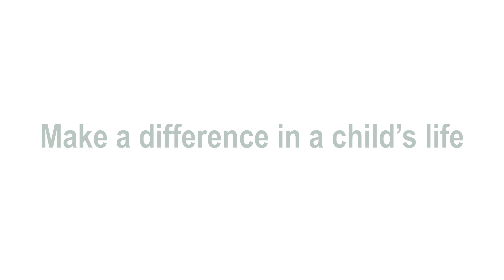Devereux Advanced Behavioral Health | Foster Parenting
Devereux Advanced Behavioral Health is one of the largest and most advanced behavioral healthcare organizations in the country. We have a unique model that connects the latest scientific and medical advancements to practical, effective interventions in the treatment of behavioral health.

We were founded in 1912 by one of the first pioneers in the field, Helena Devereux. Today, we are a national nonprofit partner for individuals, families, schools and communities, serving many of the most vulnerable members of our society in areas of autism, intellectual and developmental disabilities, specialty mental health, and child welfare.

Informed by the latest advancements in science and medicine, we combine evidence-based interventions with compassionate family engagement to help change lives. Our programs are offered in hospital and residential, community, and school-based settings.